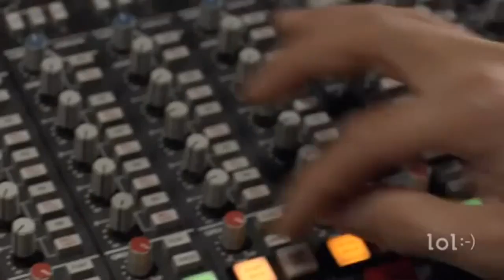Being a Recording Engineer is NOT FUN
START WORKING WITH SOUND EQUIPMENT:

    Select a school that teaches you what you want to know. Something like LA Recording Workshop if you want recording, or even your local community college might have a theatre or music program with a concentration in sound.
    If you can't go to a school, or are too young for college, go to a recording studio or local theatre (not a movie theatre, a live action theatre) and try to make friends with the sound crew. Tell them you're interested in what they do, and ask if you can hang out and watch them work.
    Pick up the Yamaha Sound Reinforcement Handbook. Read it. Later, when you gain more experience, read it again.
    Become familiar with different kinds of sound gear, do research on the internet, check out the websites of sound companies.
    Learn to use different audio editing software, including ProTools, Cubase, Reason, Digital Performer, Live, or Logic. Several of these products have free demos available.
    When you see a concert getting set up, find some one who looks like they know what they are doing and ask if they need help setting up. tell them that you are interested in working for them, and get their contact information
    get familiar with lots of different types of music, and know what it should sound like.